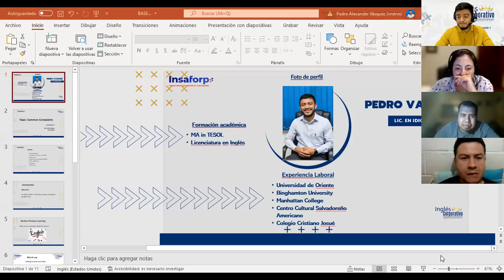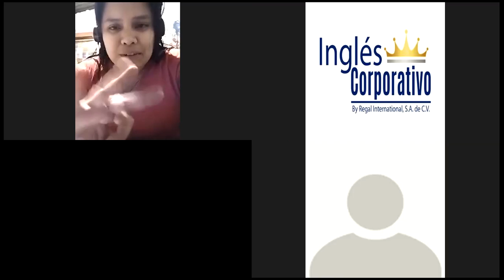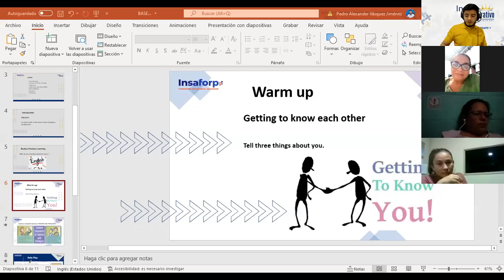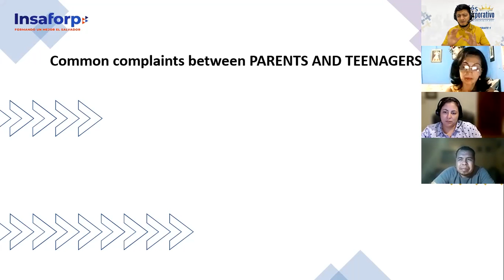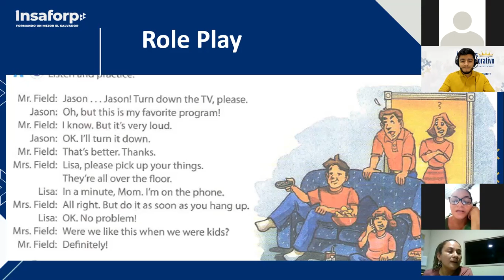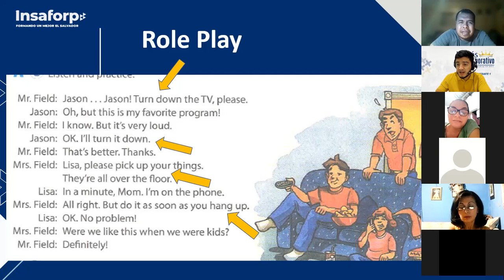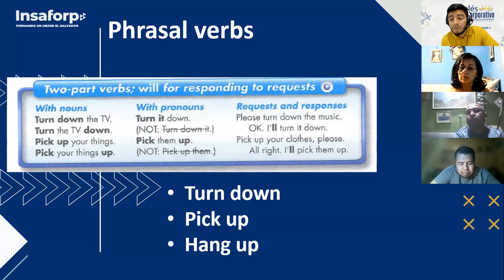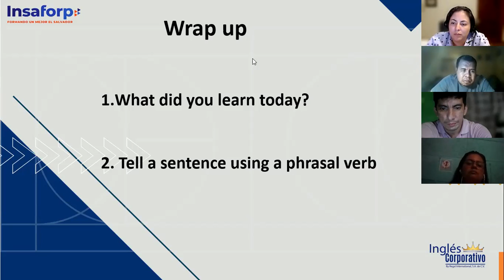Ingles Corporativo- Class # 1 Common Complaints